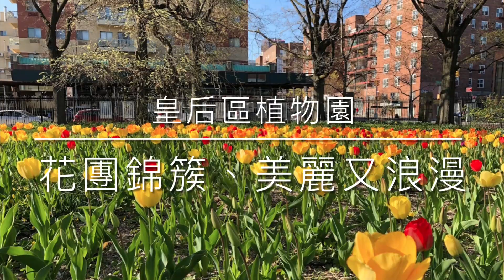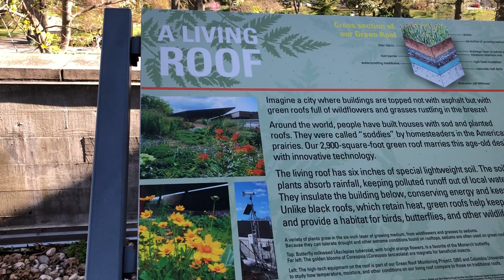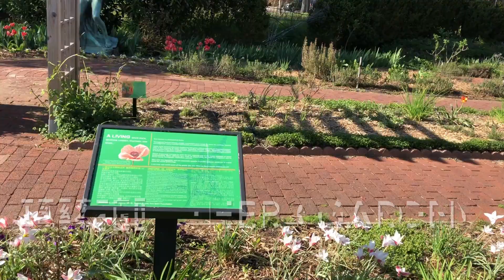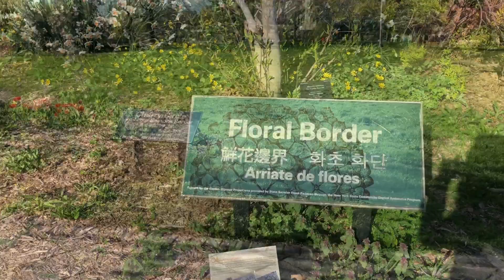紐約生活紀實｜法拉盛, 皇后區植物園：從一個灰燼填埋場到美麗繁花錦簇的園地; 一場婚禮即將舉行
皇后區植物園位於紐約市皇后區法拉盛缅街 43-50 號。